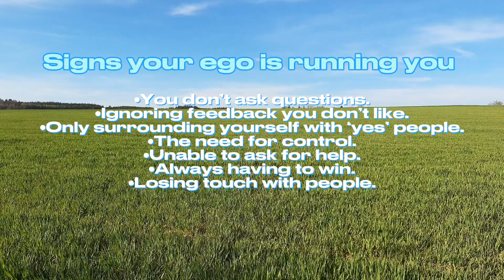How to take control of your ego | Talk with Tyy Tuesday’s